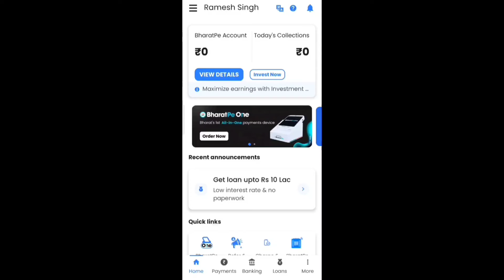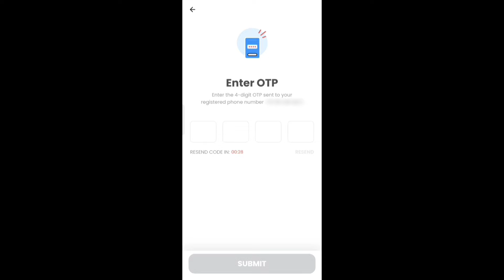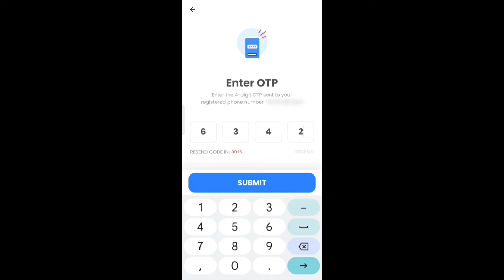Bharat Pay Account Kaise Delete Kare | How to Delete Bharat Pe Merchant Account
Bharat paty account kaise delete kare iss video me hum janenge so agar aap bharat merchant payment app ka use karte hai aur apne bharatpe account ko delete karna chahte hai aur nahi janate ki bharat pe account kaise delete kare to iss video me aapko bharat pay account ko permanently delete karne ki puri jankari mil jayegi.